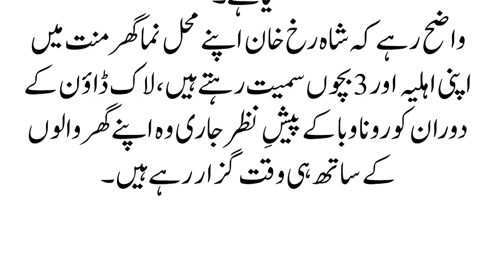کراچی سمیت پاکستان بھر کے تعلیمی ادارے کب سے کھل رہے ہیں؟ بڑا اعلان کردیا گیا